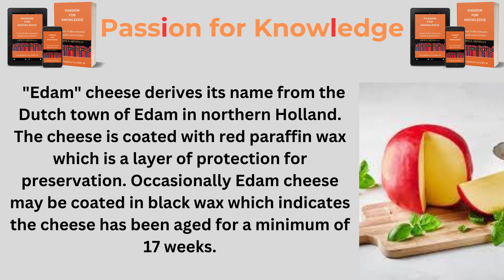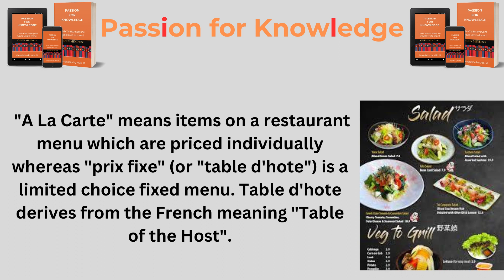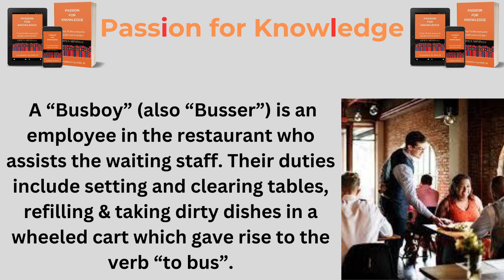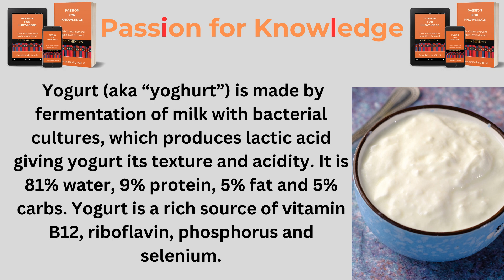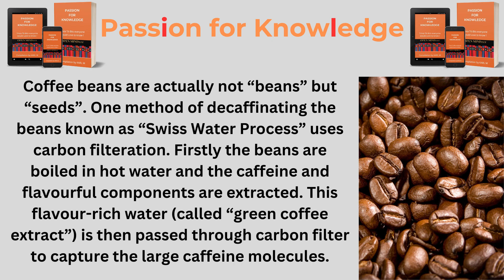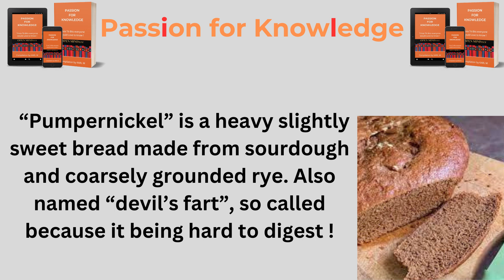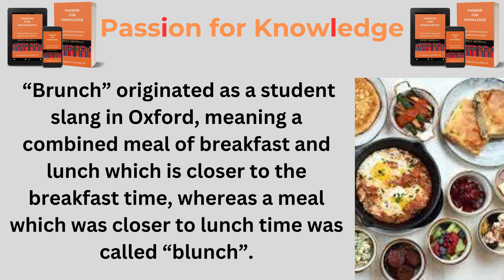Trivia Facts - Food/Cuisine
Welcome Inquisitive Minds! We bring for you interesting and fascinating Quiz presentations on a wide range of interests and topics to help stimulate your quest for learning new things.